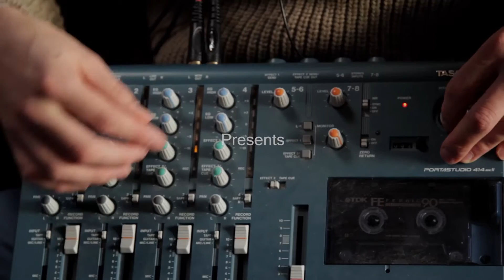Levitate Documentary Trailer